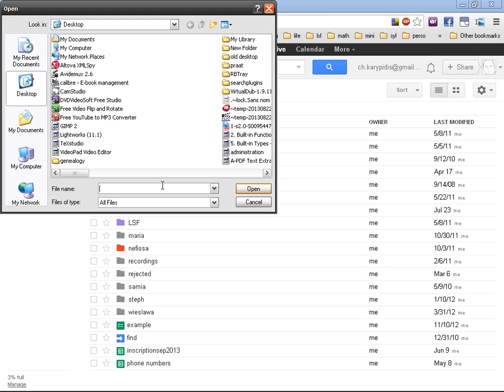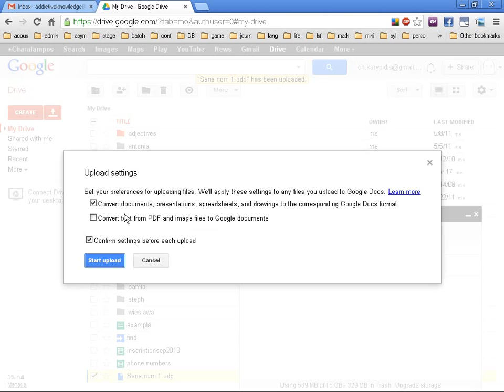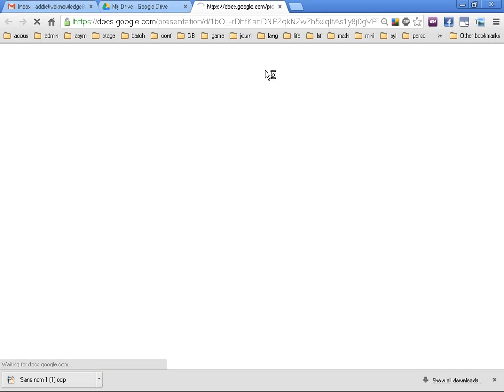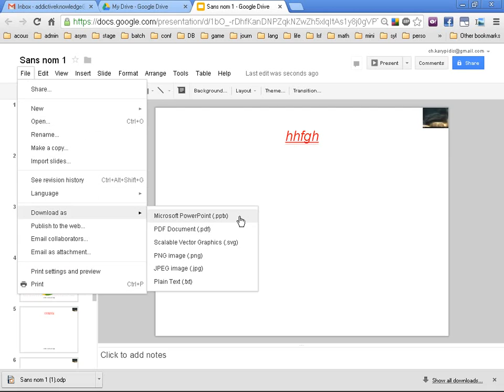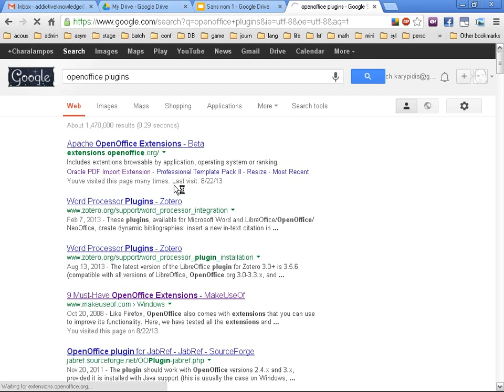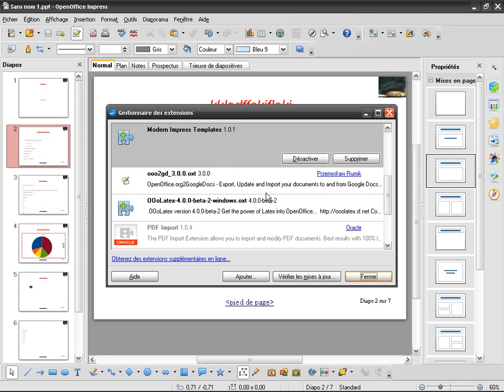OpenOffice Impress (fr) (15): Collaborer sur une présentation Impress